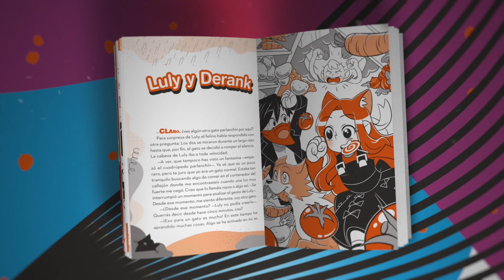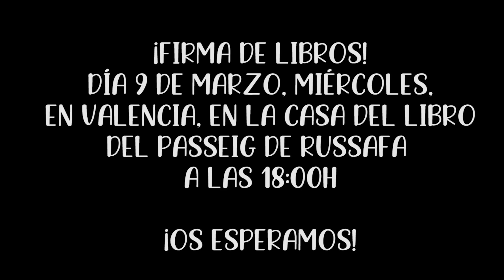CONOCIENDO a NUESTROS FANS *EN PERSONA*!! 😱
FIRMA DEL LIBRO EL 9 DE MARZO en VALENCIA en LA CASA DEL LIBRO en el Passeig de Russafa a las 18:00h. Os esperamos!

¡Besitos!